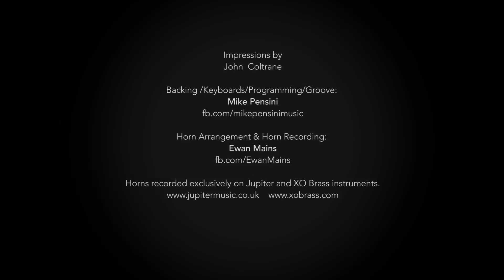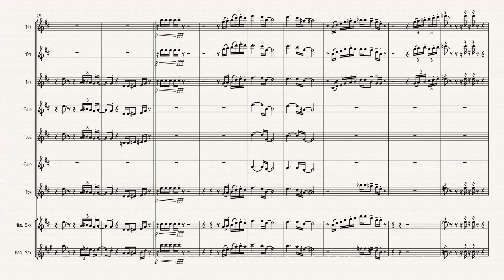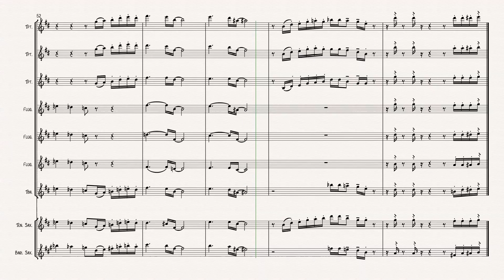Impressions John Coltrane. Electro Funk with horns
Based on the tune "Impressions" by John Coltrane.
Backing / Keyboards and Groove by kind permission of Mike Pensini.
Horns arranged and recorded by Ewan Mains using exclusively Jupiter and XO Brass horns.